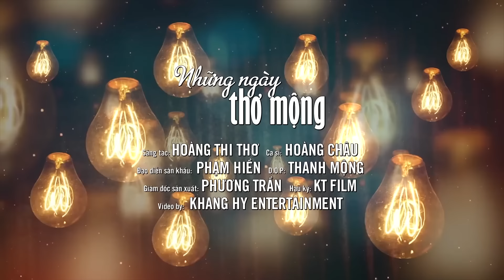Kể Chuyện Trong Đêm - Hoàng Châu ► Tuyển Tập Nhạc Lính Trữ Tình Hay Triệu View - Top 1 Thịnh Hành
★ Chúc quý vị an lành hạnh phúc!